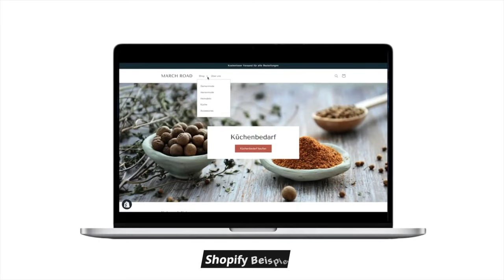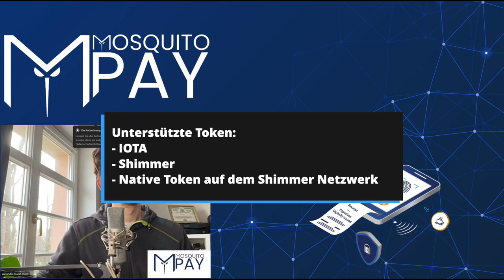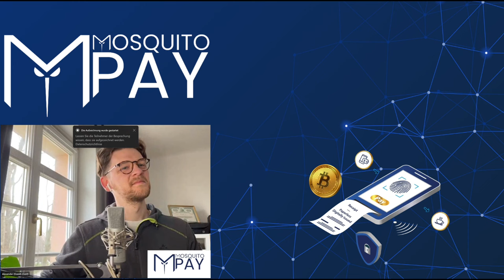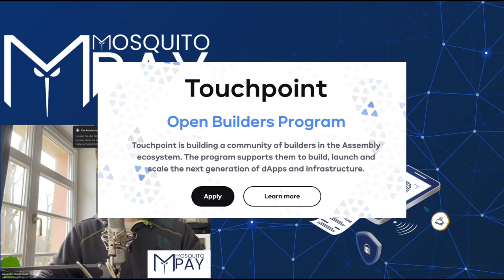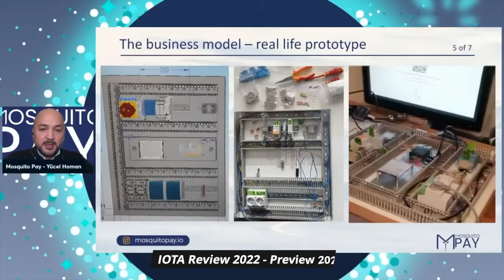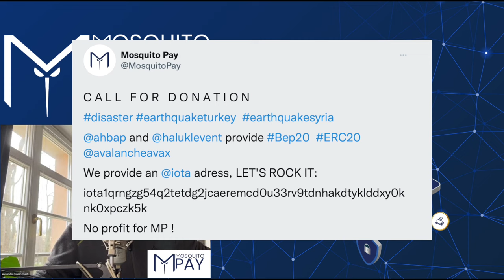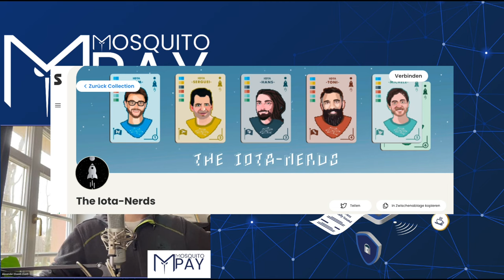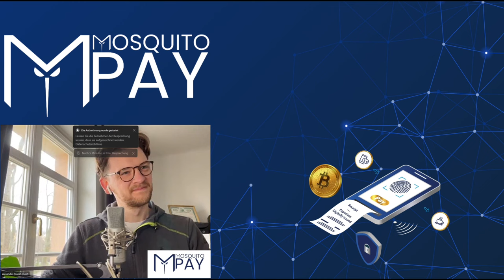Mosquito Pay Interview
Das erste Interview mit Mosquito Pay. Was das Projekt ausmacht, welche Zukunft uns erwartet, gibt es in diesem Video. Vergesst auch nicht, das die 20 NFTs von den IOTA Nerds gespendet werden, es fehlt nur noch sehr wenig zum Ziel.